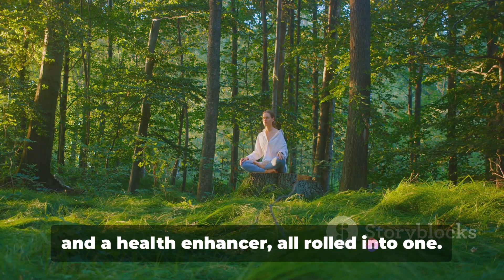The Japanese Secret to a Long and Happy Life